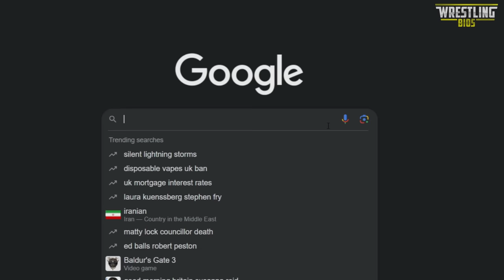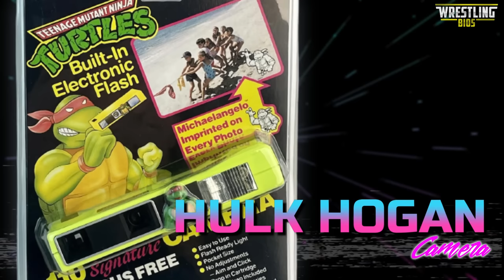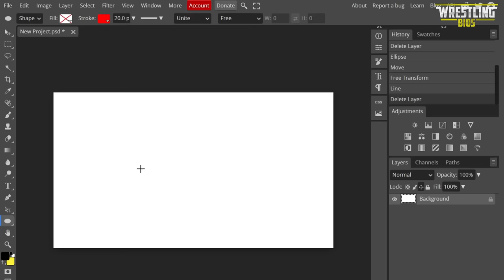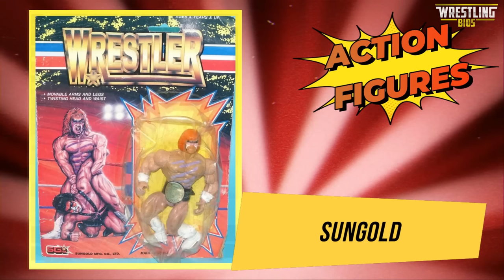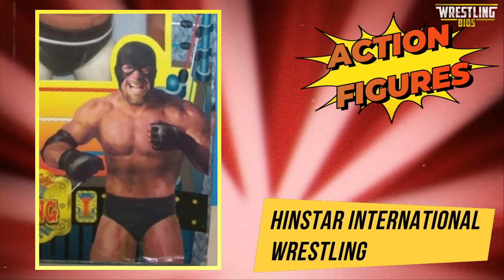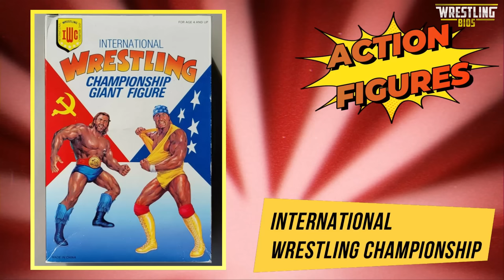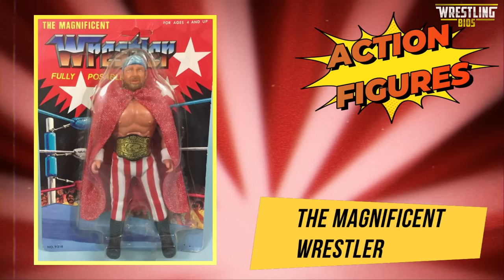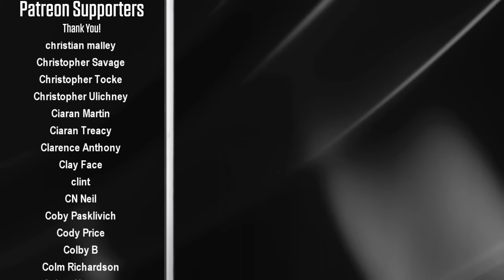I Love Bad Bootleg Wrestling Merchandise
A look at some truly bizarre and strange WWF, WWE and WCW bootleg wrestling merchandise thats been released over the years; Hulk Hogan action figures, John Cena T-Shirts, knock-off wrestling rings and loads more.